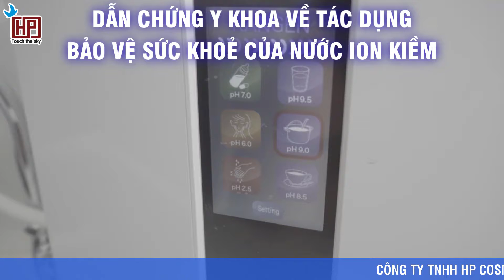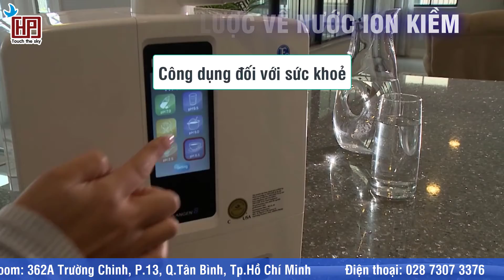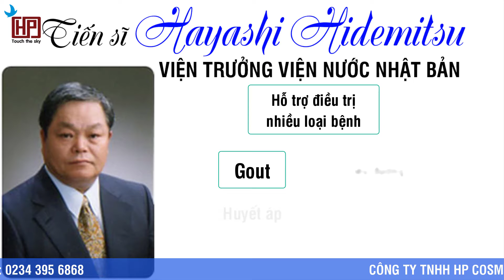HP Cosmetics | Dẫn chứng y khoa về tác dụng bảo vệ sức khoẻ của nước điện giải ion kiềm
Nước ion kiềm được nhiều người “thần thánh hoá” rằng, là loại nước thần giúp chữa trị bách bệnh, là loại nước chữa ung thư… Thực tế, nước ion kiềm chỉ có tác dụng hỗ trợ điều trị bệnh. Nhiều nghiên cứu khoa học chứng minh nước ion kiềm có tác động tích cực đến bệnh nhân, giúp cải thiện tình trạng hiệu quả. Các dẫn chứng y khoa và thí nghiệm dưới đây sẽ cho thấy điều này.
CÔNG TY TNHH HP COSMETICS
“Đặt Lợi Ích Của Khách Hàng Lên Hàng Đầu”
Trụ sở: Tháp 3, The Sun Avenue, 28 Mai Chí Thọ P.An Phú Tp.Thủ Đức
Điện thoại: 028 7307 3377
Showroom: 362A Trường Chinh P.13 Q.Tân Bình Tp.Hồ Chí Minh
Điện thoại: 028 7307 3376

Distributed by: HP Red Reishi Mushroom Inc.
Red reishi mushroom is a product of Vietnam
Packed in USA

Chi nhánh miền Trung: Số 7 Nguyễn Huệ P.Vĩnh Ninh Tp.Huế, Thừa Thiên – Huế
Chuyên kinh doanh:
phối hợp cùng Viện Ứng dụng Công nghệ - Bộ Khoa học Công nghệ sản xuất.
© Bản quyền thuộc về Công ty TNHH HP Cosmetics.